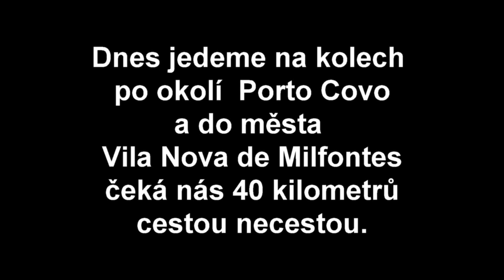Výlet na kolech Vila Nova de Milfontes 29 01 2021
Krásná projížďka na kolech počasí sice nic moc ale byl to zážitek